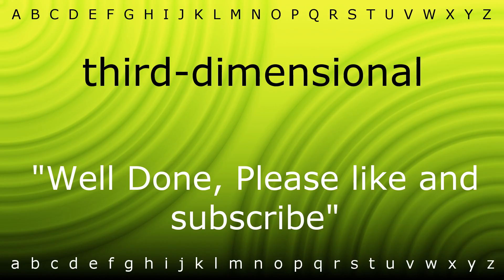Here I will show you how to say 'third-dimensional' with Zira.mp4